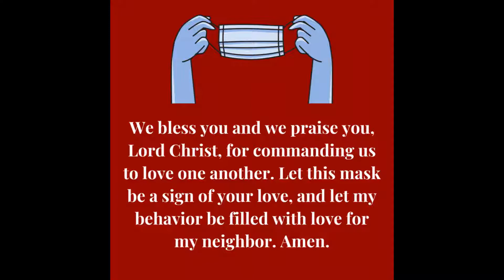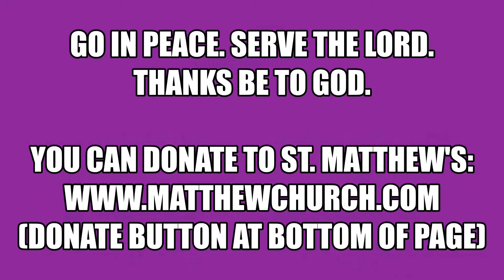02102021 Daily Devotion - Saint Matthew's Church Glendale California